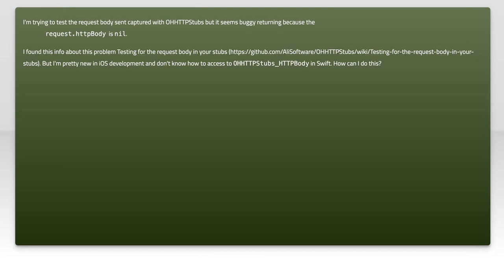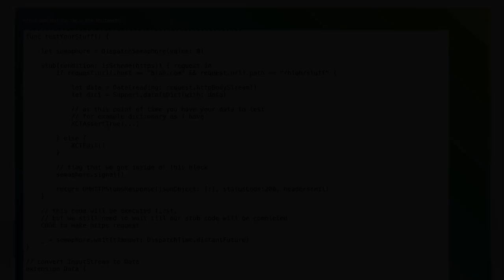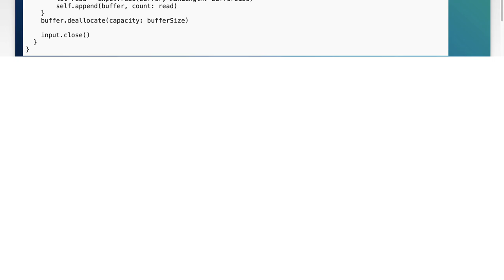Testing Request Body in Swift with OHHTTPStubs: A Complete Guide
In this video, we dive into the world of testing in Swift, focusing specifically on how to effectively test request bodies using OHHTTPStubs. Whether you're a seasoned developer or just starting out, understanding how to mock network responses is crucial for building robust applications. Join us as we explore practical examples and best practices to enhance your testing strategy and ensure your code performs flawlessly in real-world scenarios.

Today's Topic: Testing Request Body in Swift with OHHTTPStubs: A Complete Guide

Related to